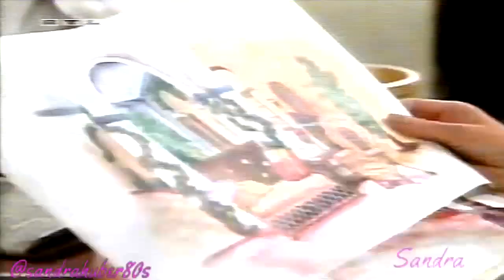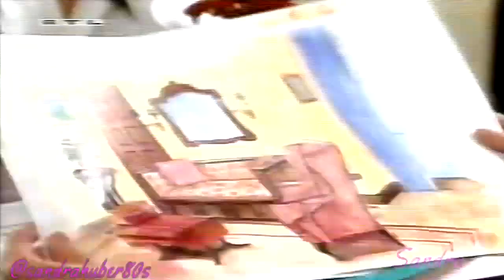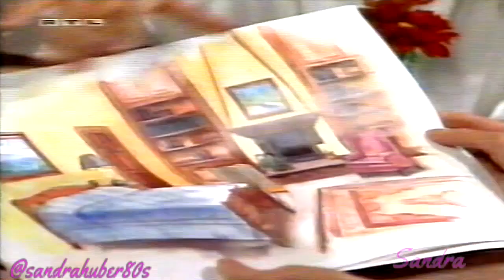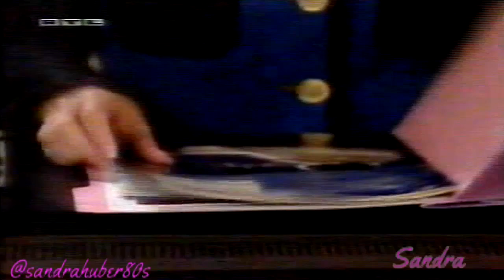Santa Barbara Ep.1818 Deutsch